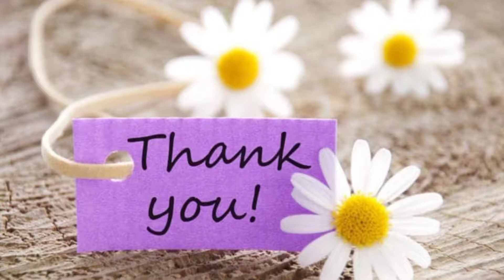Mutton pulao ( مٹن پلاؤ ) Bakra Eid spacial by The spice kitchen with Rabia Farhat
Mutton pulao Ingredients:
🌺Mutton
🌺Rice
🌺Onion
🌺 Tomatoes
🌺Ginger Garlic paste
🌺Mint
🌺Hari mirch
🌺Salt
🌺Red chilli powder
🌺Crush chilli powder
🌺Haldi
🌺Garam masala powder
🌺Dahi
🌺Oil
🌺Sookha pissadhaniya powder
🌺Garam masala sabit